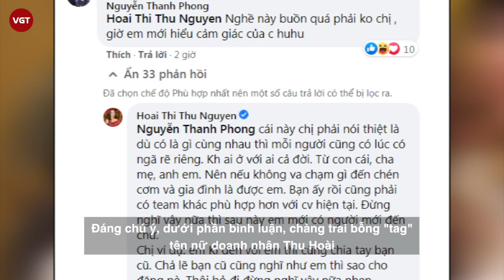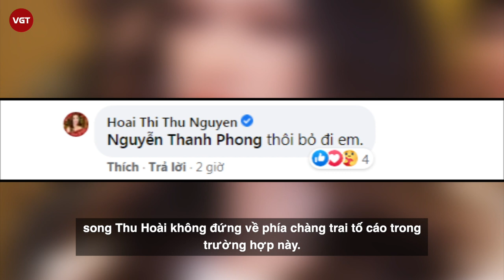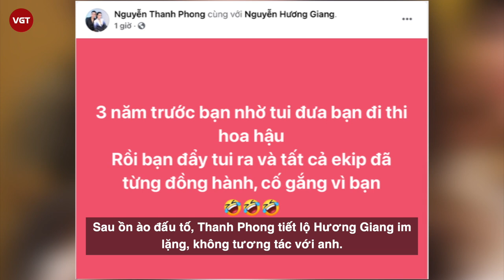Hương Giang bị tố vô ơn | Hoa hậu Thu Hoài lên tiếng sau drama đấu tố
Chiều ngày 18/1, showbiz Việt được phen xôn xao khi Hương Giang bị tố "ăn cháo đá bát". Đáng nói, người tố hoa hậu lại là bạn từng thân, cũng là thành viên trong ê-kíp.
Từng đưa Hương Giang đi thi Hoa hậu Chuyển giới Quốc tế 2018 tại Thái Lan và góp công giúp cô đăng quang, nhưng chàng trai này giờ đây không còn được trọng dụng. Mỹ nhân 9X "hất" anh và toàn bộ ê-kíp cũ ra khỏi khâu tổ chức cuộc thi Miss International Queen Vietnam - Đại sứ Hoàn mỹ 2020.